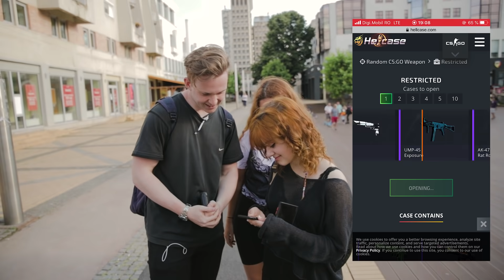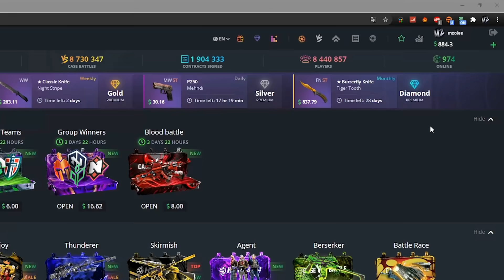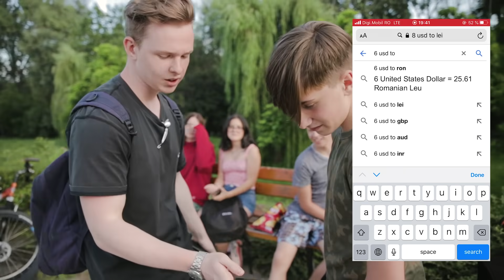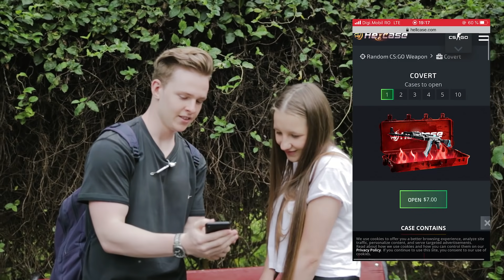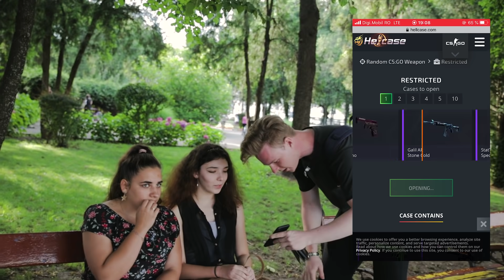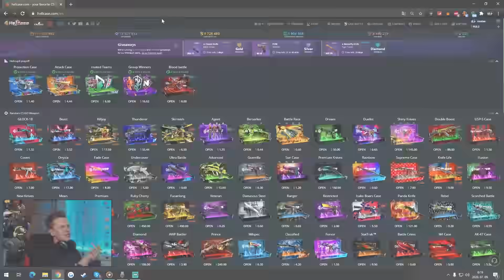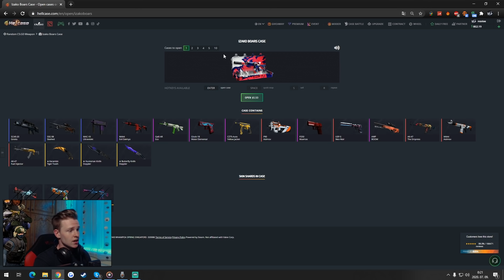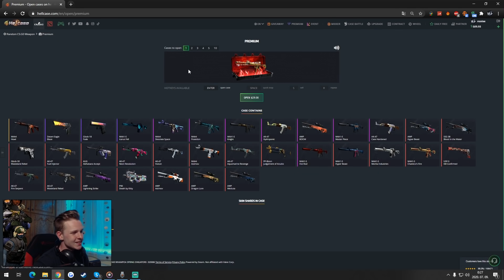Amilyen SKINT NYIT, azt megkapja IGAZI PÉNZBEN!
💲 Kód: mzolee 💲 +15% deposit: zoli15 💲